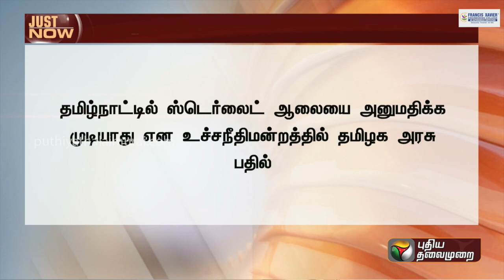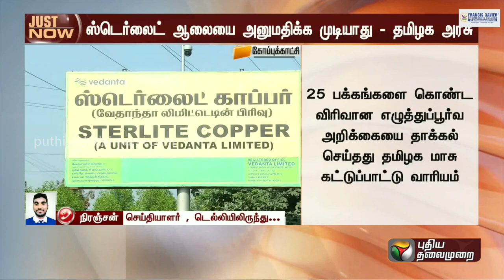BREAKING: ஸ்டெர்லைட் ஆலை வழக்கு: உச்சநீதிமன்றத்தை அதிரவைத்த தமிழகஅரசு| Sterlite | Supreme Court |PTT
BREAKING: ஸ்டெர்லைட் ஆலை வழக்கு: உச்சநீதிமன்றத்தை அதிரவைத்த தமிழக அரசு | Sterlite | Supreme Court | PTT